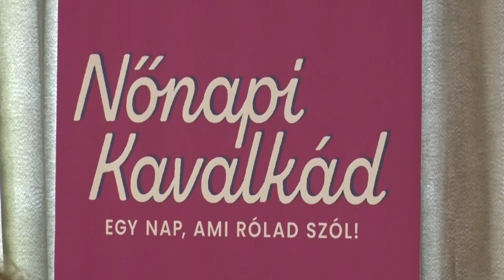Nőnap Szekszárdon - Színes programokkal készült a Babits Mihály Kulturális Központ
A Babits Mihály Kulturális Központban a szervezők egész napos programsorozattal készültek a hölgyeknek nőnap alkalmából.